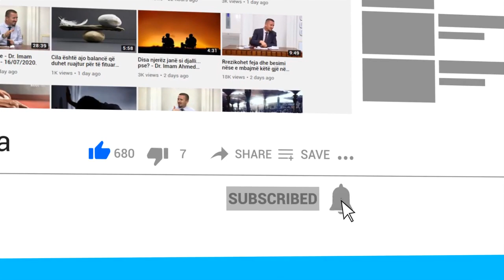Fjala që tha Ibrahimi a.s kur e hodhën idhujtarët në zjarr! - Dr. Imam Ahmed Kalaja